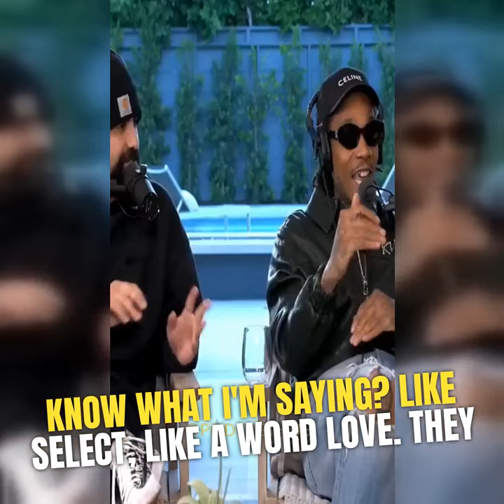Wiz Khalifa's Hit Song - See You Again🎵 in 15 Minutes 😱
See You Again" is a song by American rapper and singer Wiz Khalifa featuring fellow American Charlie Puth.
- It was commissioned for the soundtrack of the 2015 film Furious 7 as a tribute to actor Paul Walker, who died in a single-car accident on November 30, 2013.
- The song was released on March 10, 2015, as the first single from the soundtrack in the United States.
- "See You Again" became both Khalifa's and Puth's biggest single to date.
- It spent 12 non-consecutive weeks at the top of the U.S. Billboard Hot 100, tying Eminem's "Lose Yourself" for the second-longest rap number one in the country behind Lil Nas X's "Old Town Road," and topped the UK Singles Chart for two consecutive weeks.
- It also reached number one in several other countries, including Germany, Australia, Austria, Canada, Ireland, New Zealand, and the UK.

Listen to your favorite books anytime, anywhere with Amazon Audible!
For a limited time only. Get 1 free credit per month to use on any title of your choice and listen to anything from the Plus Catalogue—thousands of audiobooks, podcasts, and Audible Originals - a limited-time offer. Start listening now!
Hey podcasthub here
I will keep uploading such short videos for entertainment

"Please be aware that some of the links on our site are affiliate links, which means that we may earn a commission if you click on the link or make a purchase using the link. This in no way affects our opinions and recommendations. We only promote products or services that we believe in and that we think will be helpful for our audience. We always give our honest opinions, findings, beliefs, or experiences on those topics or products.